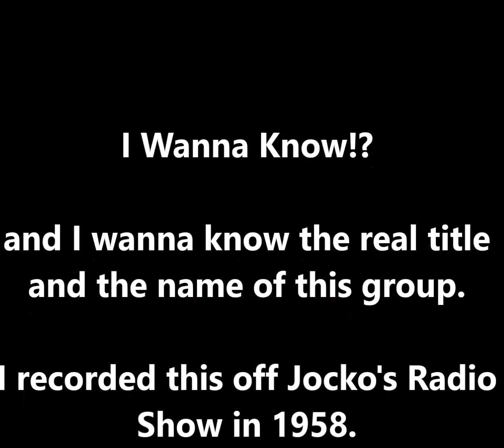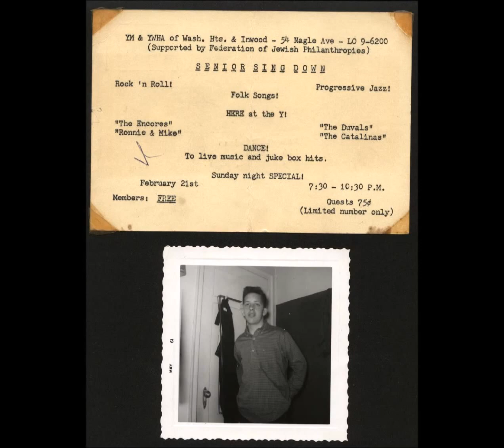I wanna know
This was recorded off Jocko's Rocket Ship show in 1958 by the Pentron you see.  I do not know the title or the group name and none of the knowledgeable seem to know either